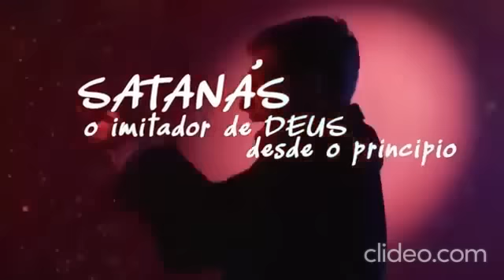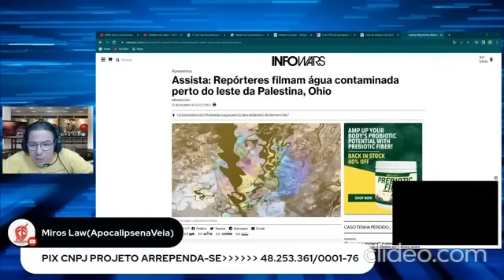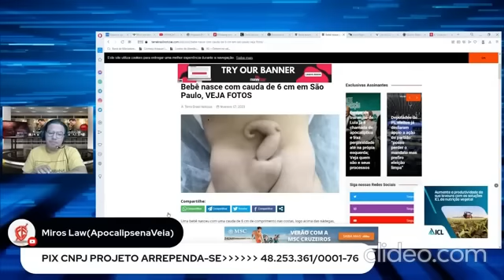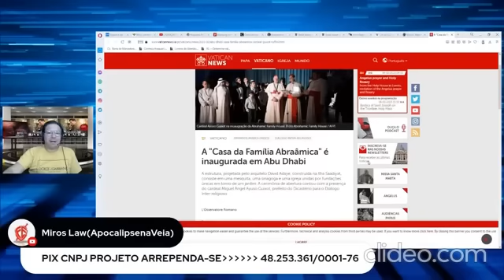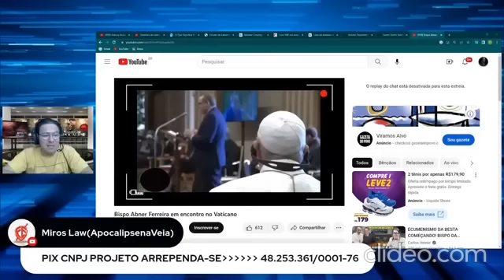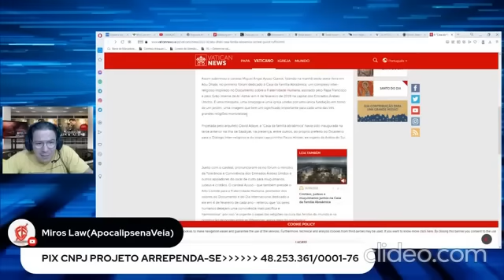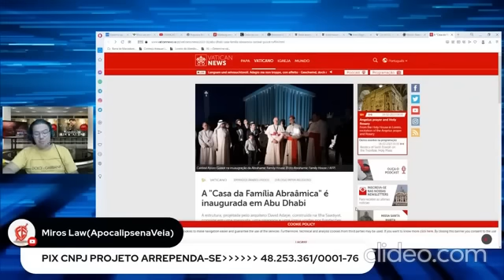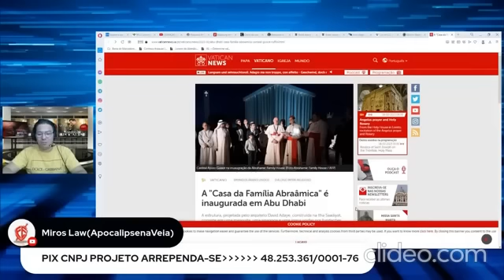FOI INAUGURADO O CRISLAN - CASA DA FAMILIA ABRAÃMICA - O FIM VEM!!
✅ Apresentamos para você o novo curso A nova ordem mundial e a Bíblia.

✅ Em seu mais novo trabalho, o Pr. Carlos Cardozo criador do curso, estuda sobre profecias bíblicas, a nova ordem mundial, sociedades secretas e a nova era, a mais de 22 anos.

✅ O curso contém 3 módulos, com diversos temas cada um. São mais de 15 horas aula de muito conhecimento, com certificado incluso ao final.

✅ Acesso é pela plataforma da Hotmart, a maior plataforma de Cursos Online do Brasil, a compra é feita apenas 1 vez, tornando o curso vitalício.

👉🏻 Uma grande oportunidade para você que deseja aprender mais sobre a bíblia e entender todos os acontecimentos que estão ocorrendo no mundo 🤯💥

💰 Apenas R$298ou 12x de 24,83. Aceitamos cartões de crédito, pix, boleto.

🎁 Adquirindo o curso, você ganha de maneira GRATUITA:

▪️Ebook Armagedom

▪️Aula 1 do curso Apocalipse na veia (curso 2 do Pr. Carlos, basta acessar o curso e baixar).

🤩 Se interessou? Acesse este link abaixo e garanta JÁ sua vaga! ⤵️

▪️ ATENÇÃO ⚠️

✅ Olá tudo bem, aqui é da Administração do Curso Apocalipse na Veia - Pr Carlos Cardozo.

✅ ESTAMOS TRABALHANDO NA NOVA PLATAFORMA DO RUMBLE. TODAS AS LIVES SERÃO POSTADAS DAQUI PARA FRENTE NO RUMBLE. AS LIVES NO YOUTUBE FICARÃO POR UM BREVE PERIODO LA OK.

✅ NO RUMBLE SERÃO FEITAS LIVES AO VIVO E OS IRMÃOS RECEBERÃO NOTIFICAÇÃO NOS MESMOS GRUPOS QUE JA ESTÃO INSCRITOS.

✅ LINK DO CANAL DO PASTOR CARLOS NO RUMBLE

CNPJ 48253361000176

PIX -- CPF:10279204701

☎️ Contatos:

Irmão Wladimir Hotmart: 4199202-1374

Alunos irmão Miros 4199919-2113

Deus Abençoe!